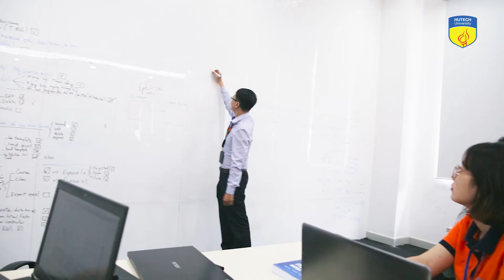Chào mừng bạn về với team Khoa Công nghệ thông tin HUTECH